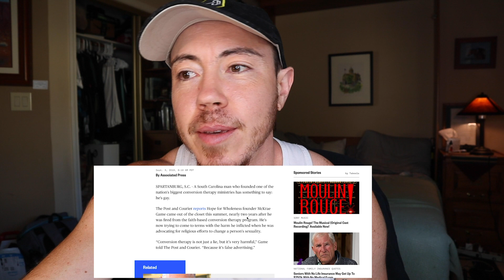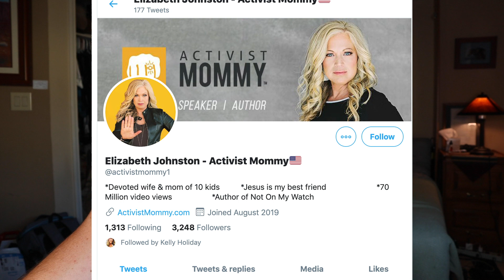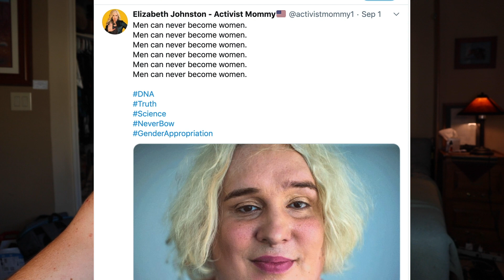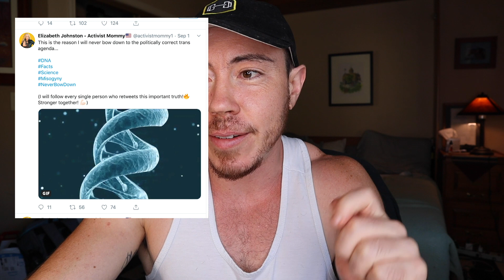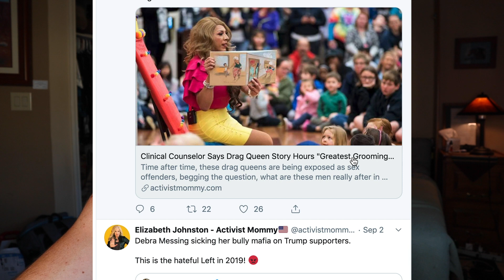Damage Control | Conversion Therapy Fail and Activist Mommy Insanity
This Episode I discuss more Activist Mommy insanity, drag queen story hour, and conversion therapy failure.